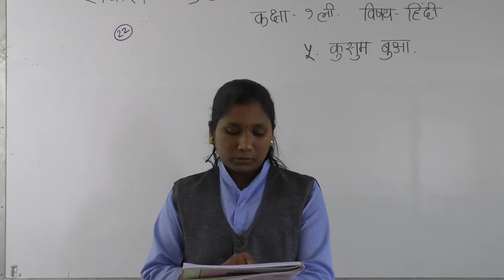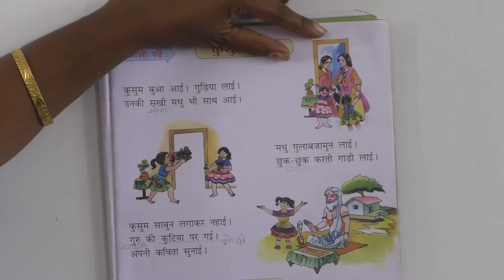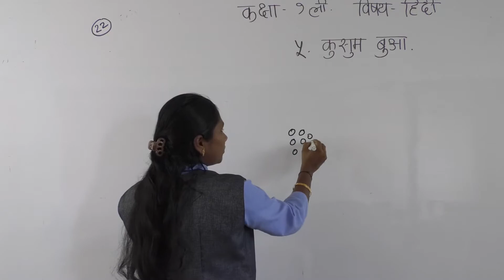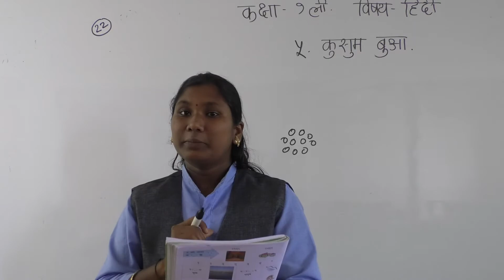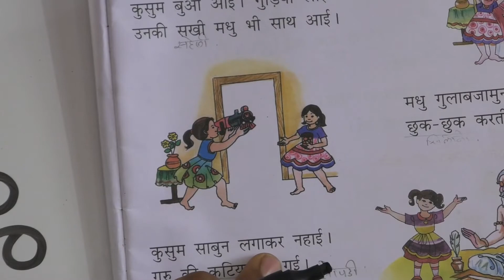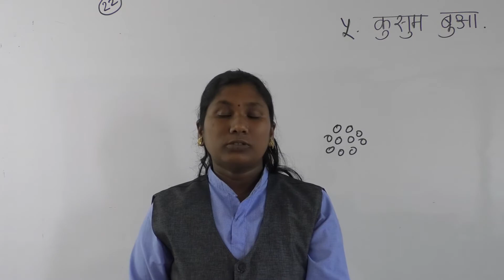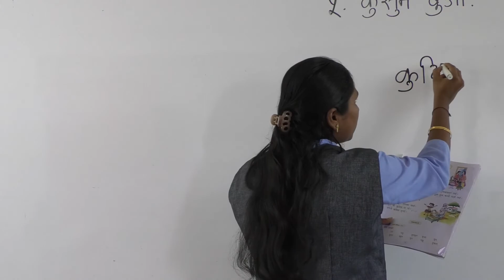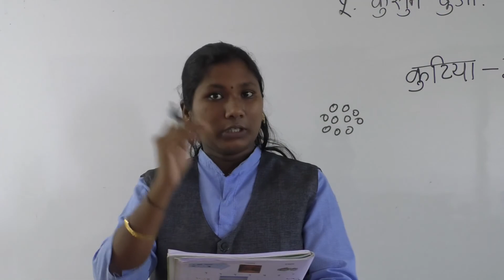SARVODAYA VIVEK JEEVAN VIDYA PUBLIC SCHOOL GADHINGLAJ CLASS HINDI STD 1 DAY 22